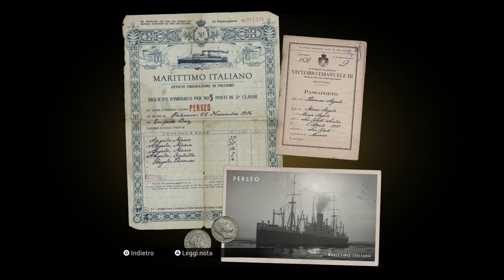MAFIA [Walkthrough Gameplay ITA PS5 - PARTE 18] - LA FINE DEL RACCONTO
La trama del gioco viene narrata attraverso la conversazione tra l'ex tassista e famigerato gangster di Lost Heaven Thomas "Tommy" Angelo e il detective Norman. Quest'ultimo è infatti determinato a catturare don Ennio Salieri, il boss mafioso per il quale Tommy ha lavorato dal 1930 al 1938. Una storia incredibile da vivere e noi lo faremo quindi bando alle ciance e che il viaggio abbia inizio ... LET'S GO!!!